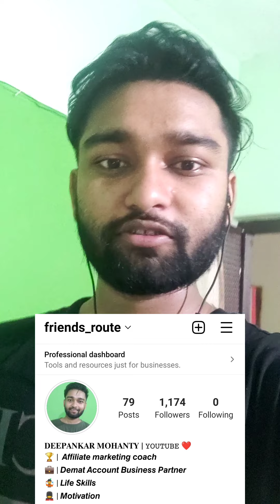Bhubaneswar Petrol Pump ରେ ନିଯୁକ୍ତି | 12th Pass Can Apply | Salary 12000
Bhubaneswar Petrol Pump ରେ ନିଯୁକ୍ତି,Jobs At PetrolPump,Salary 12000,PetrolPumpJob,Jobs In Bhubaneswar,somnath PetrolPump Bhubaneswar,Petrol pump new job vacancy in odisha,somnath PetrolPump vacancy Bhubaneswar,Friends Route